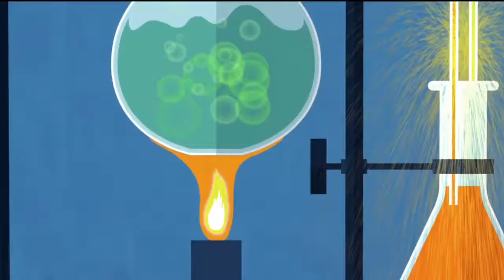Slap You with Science: New Fish Species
Dr. Cody has some interesting stories that are exploding in the science world!